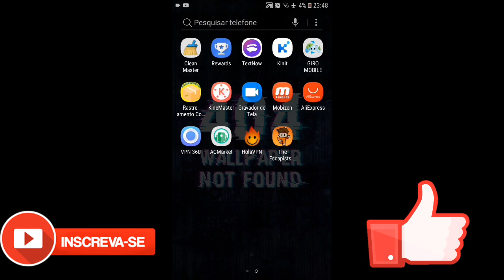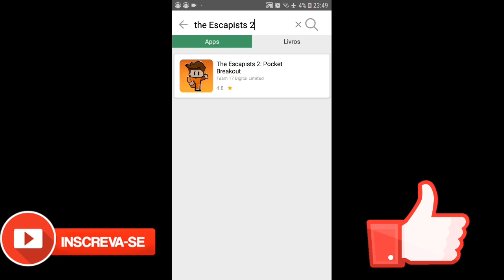Primeira Fuga The Escapists 2 Android + Tutorial baixar sem Errros #1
Neste Vídeo Trago para vocês minha primeira GamePlay do Th3 Escapists 2 Android fizemos uma fuga top, também mostro um metado novo para baixar o The Escapists 2 sem erros de tela preta entre outros

💎COMPARTILHE